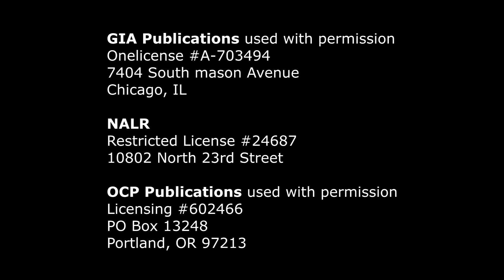Reading 2 - Third Sunday of Lent - March 24, 2019